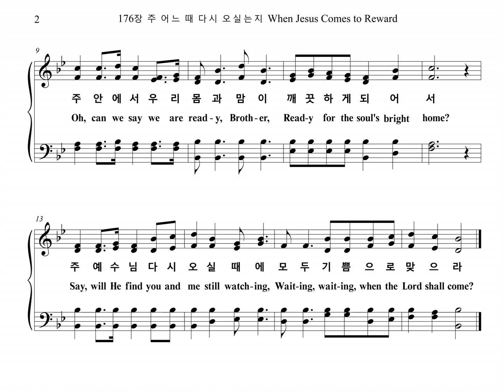176장 주 어느 때 다시 오실는지 When Jesus Comes to Reward (Chorus Part)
찬송가 "176장 주 어느 때 다시 오실는지 WILL JESUS FIND US WATCHING" 합창 파트 입니다.

WILL JESUS FIND US WATCHING

1. 주 어느 때 다시 오실는지 아는 이가 없으니
등 밝히고 너는 깨어있어 주를 반겨 맞으라
주 안에서 우리 몸과 맘이 깨끗하게 되어서
주 예수님 다시 오실 때에 모두 기쁨으로 맞으라

2. 주 오늘에 다시 오신다면 부끄러움 없을까
잘하였다 주님 칭찬하며 우리 맞아주실까

3. 주 예수님 맡겨 주신 일에 모두 충성 다했나
내 맘속에 확신 넘칠 때에 영원 안식 얻겠네

4. 주 예수님 언제 오실는지 한밤에나 낮에나
늘 깨어서 주님 맞는 성도 주의 영광 보겠네

1. When Je-sus comes to re-ward His ser-vants,
Wheth-er it be noon or night,
Faith-ful to Him, will He find us watch-ing,
With our lamps all trimmed and bright?
Oh, can we say we are read-y, Broth-er,
Read-y for the soul's bright home?
Say, will He find you and me still watch-ing,
Wait-ing, wait-ing, when the Lord shall come?

2. If at the dawn of the ear-ly morn-ing
He shall call us one by one,
When to the Lord we re-store our tal-ents,
Will He an-swer thee, "Well done?"

3. Have we been true to the trust He left us?
Do we seek to do our best?
If in our hearts there is naught con-demns us,
We shall have a glo-rious rest.

4. Bless-ed are those whom the Lord finds watch-ing;
In His glo-ry they shall share.
If He shall come at the dawn or mid-night,
Will He find us watch-ing there?